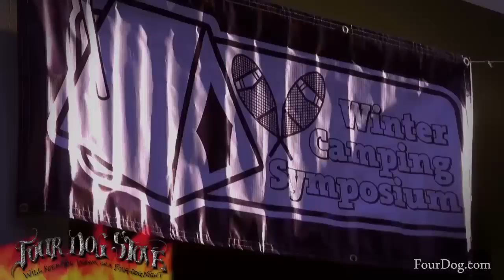Four Dog Stove Talk | Lester River Outfitters | Jason Gustafson | Winter Camping Symposium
Jason Gustafson talks about blending ancient skills with a few efficient tools, and you'll improve your ability to adapt on any terrain. You'll appreciate having rugged, reliable gear ready for your next long hike, full day of chores, or family emergency.  And the importance of the Winter Camping Symposium.